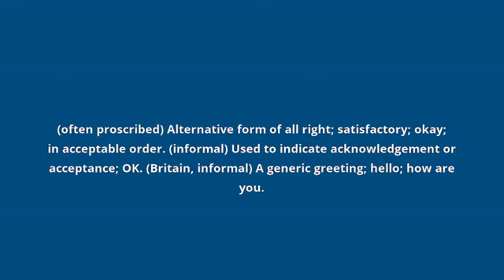what is the meaning of alright.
what alright means:
(often proscribed) Alternative form of all right; satisfactory; okay; in acceptable order. (informal) Used to indicate acknowledgement or acceptance; OK. (Britain, informal) A generic greeting; hello; how are you.